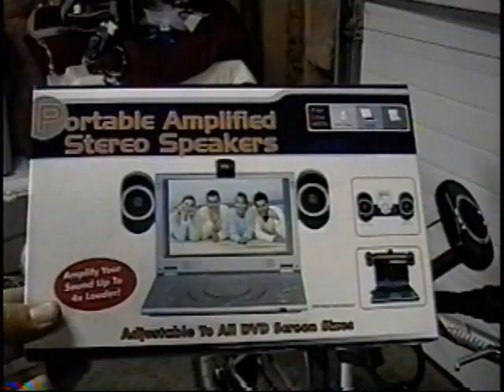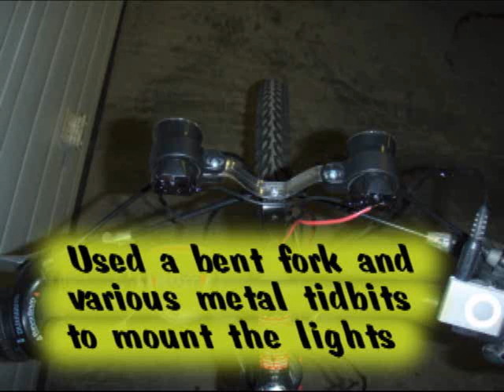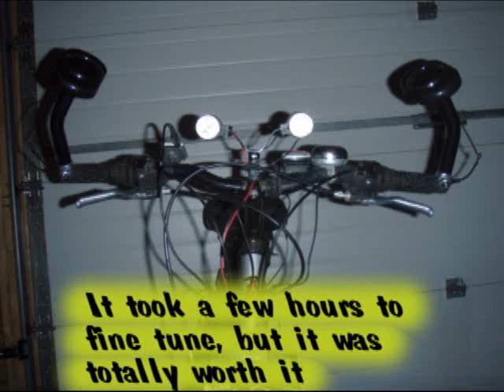Bike Stereo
I made a stereo / light system for my bicycle. Used some household items and had to improvise a bit, but its all soldered together solid and runs like a charm!